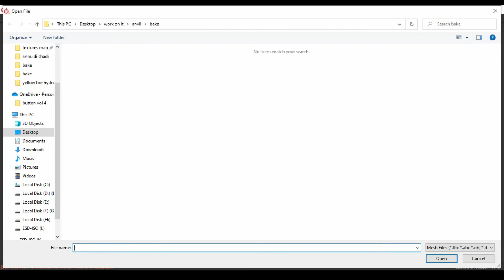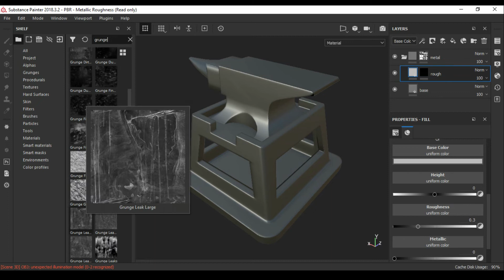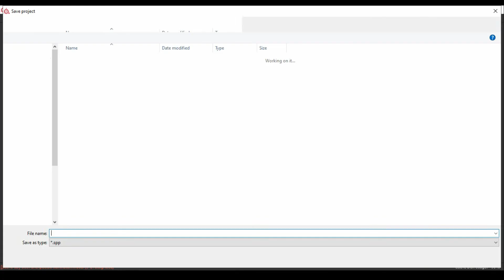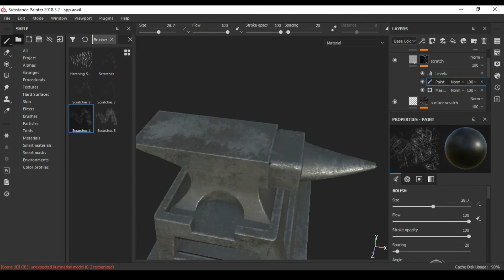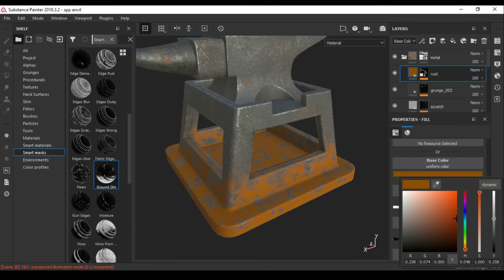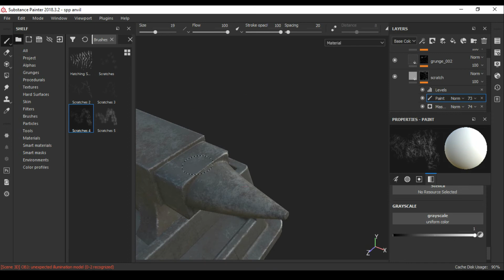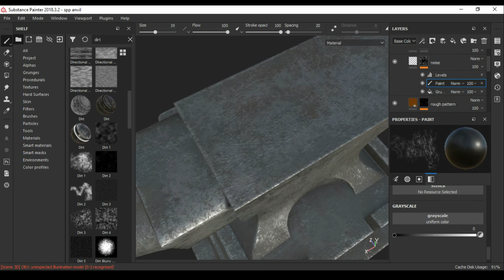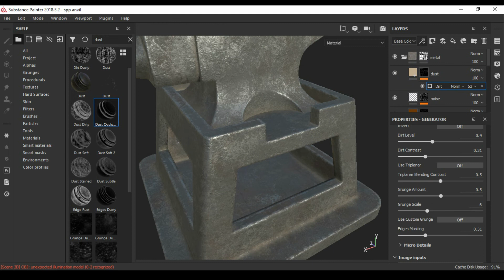Old anvil / Game Asset / Substance Painter Speed Tutorial [Part_01]